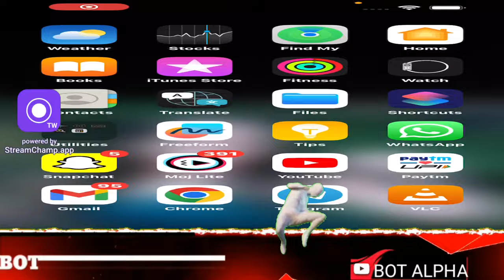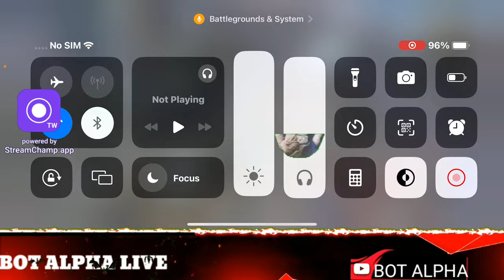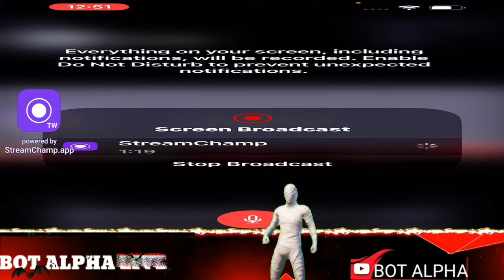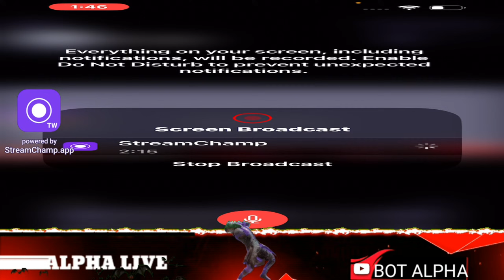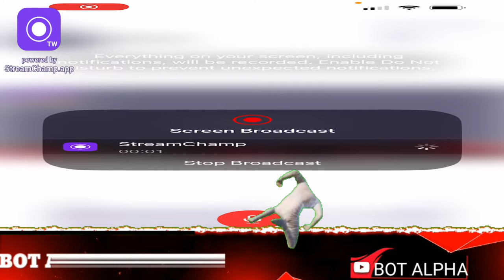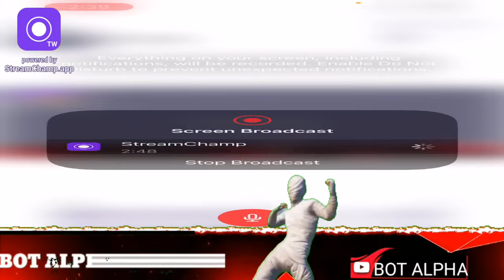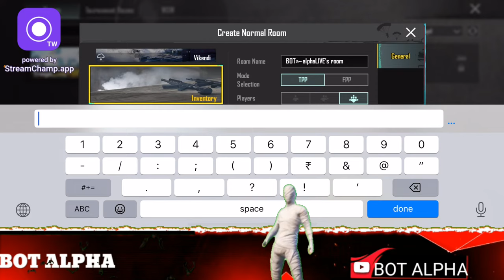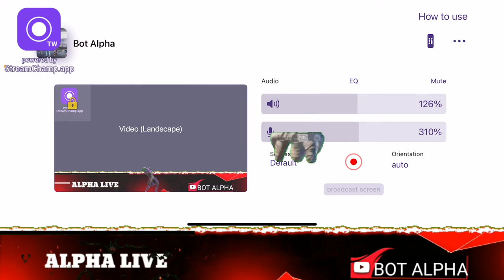FULL ENJOY RUSH GAME PLAY BGMI LIVE STREAM ✌🏻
CUSTOM ROOM LIVE
CUSTOM ROOM LIV

bgmi live custom roombgmi live tournamentbgmi live rank pushbgmi live roombgmi live tamilbgmi live telugubgmi live scrimspubg live telugupubg live tamilpubg live kannadapubg live roompubg live custom rooms@lolzz gamingbgmi gameplaybgmi new updatePubgBgmi livepubg live tournamentpubg live malayalampubg gameplay